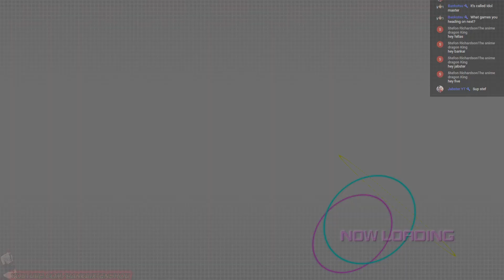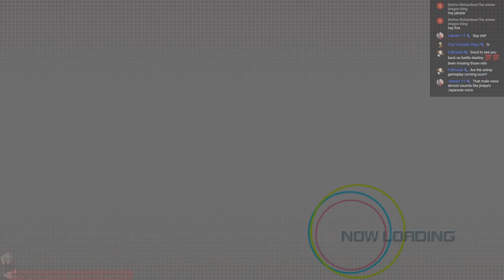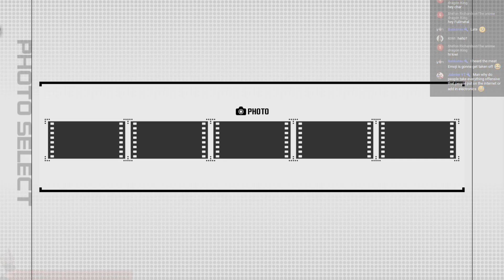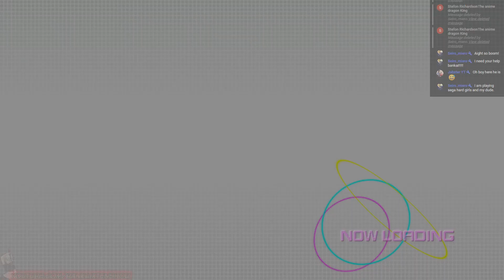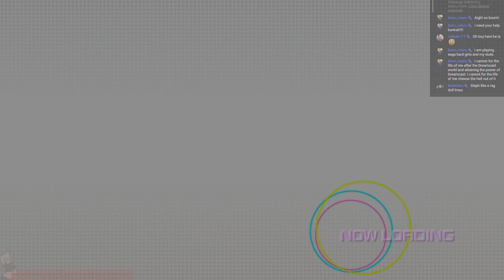(RPCS3) The Idolmaster 2 #7 Stream Highlights